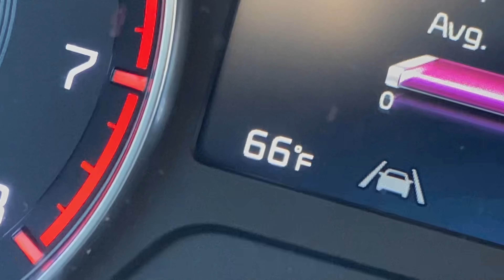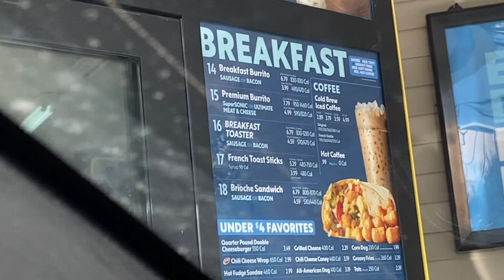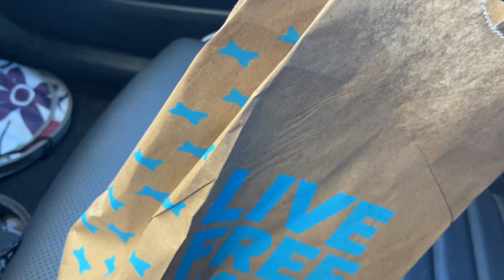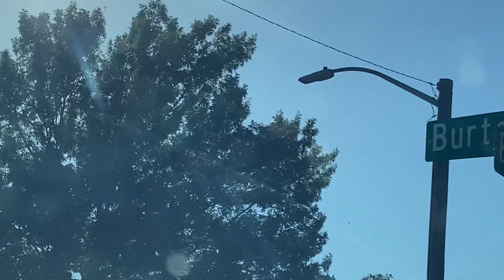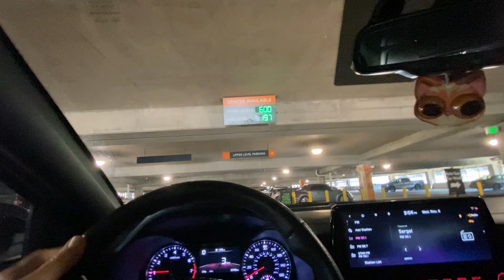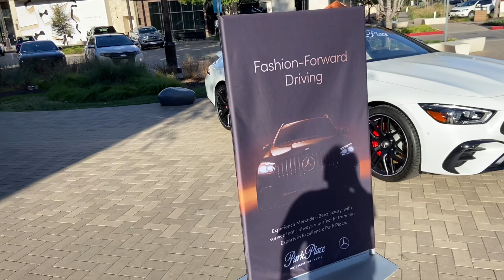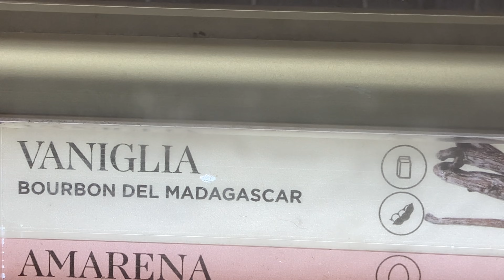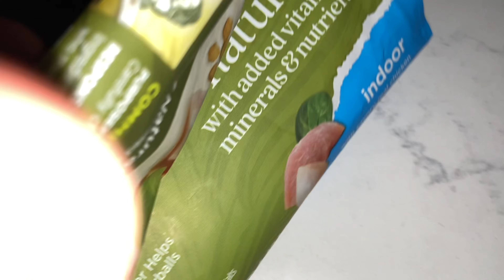Restaurant delivery - AM cater JPS network / Shops at Clearfork with Linda & Cole - Amorino gelato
Restaurant delivery - Morning cater to JPS network / Shops at Clearfork  with Linda & Cole - Amorino gelato

Also named, The Cole Spivey channel for YouTube.

Thanks y’all,
TheColeandLindaFilmmakerBand
p.s.s.
Listen to TheColeandLindaFilmmakerBand on Bandcamp.com

Or
Cole Spivey (as The Linda and Cole band)

Thecoleandlindafilmmakerband

Literature friends.

LLC.